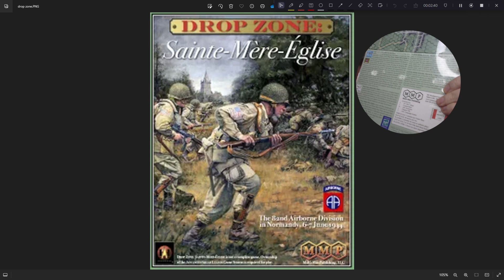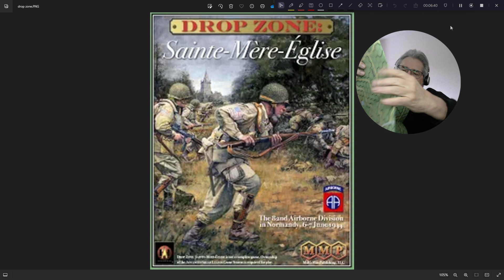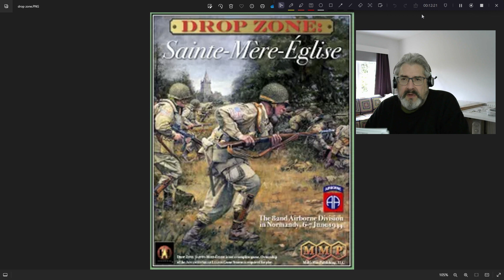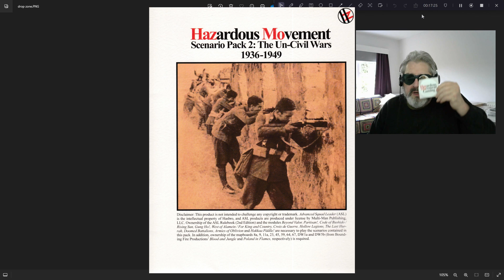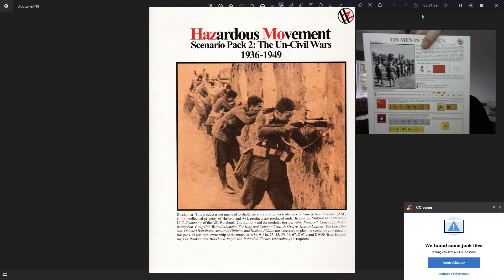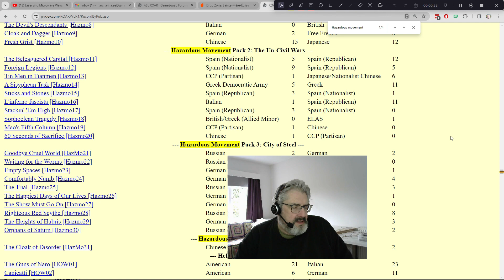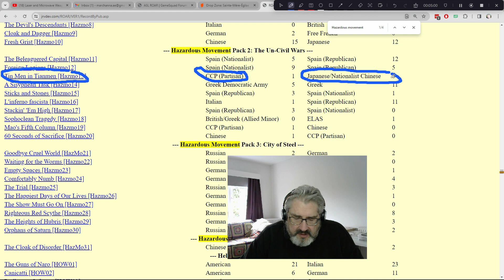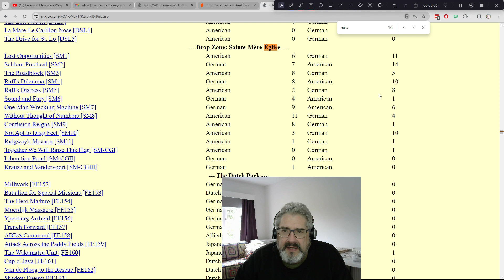Advanced Squad Leader Dose #13 Unwrapping Reports!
Unwrapped and Evaluated: Drop Zone SME and Hazardous Movement Pack 2: The Un-Civil Wars